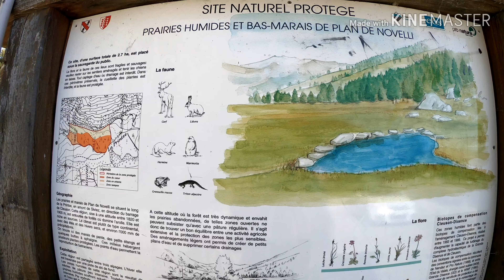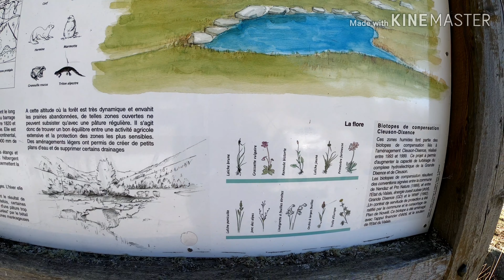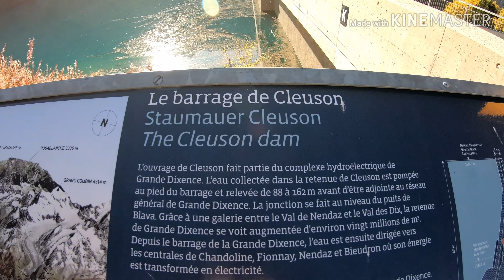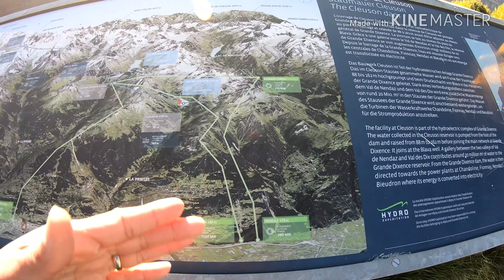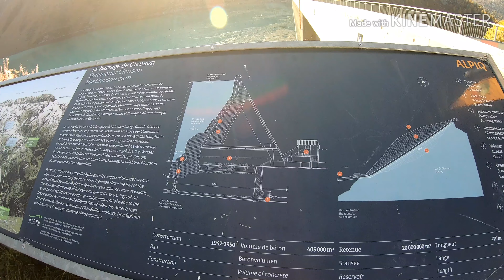EP.16 Lac de cleuson เขื่อนเก็บน้ำบนยอดเขาสวิสที่ไม่ใด้เปิดให้นักท่องเที่ยว อยากไปต้องเดินเท่านั้น